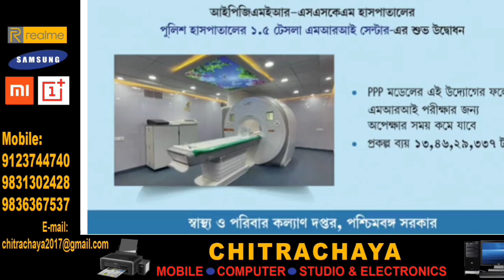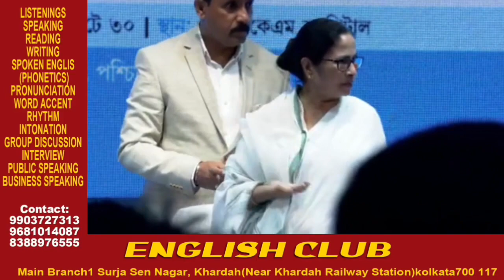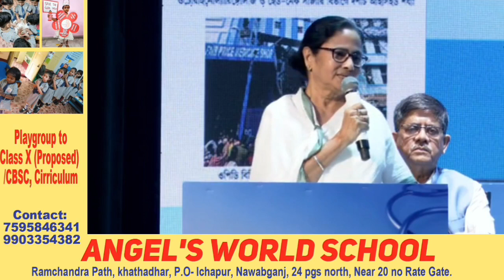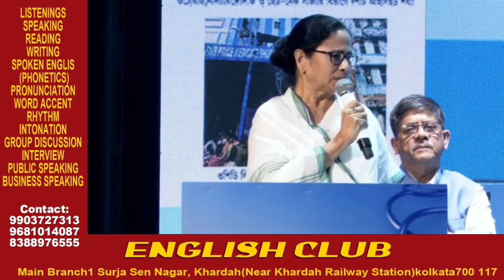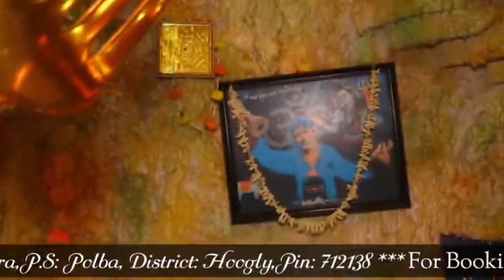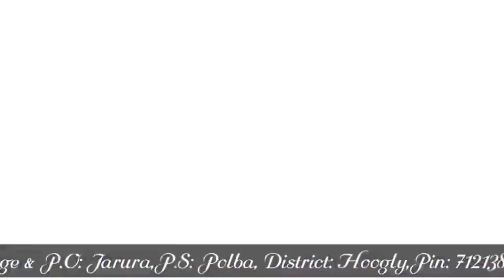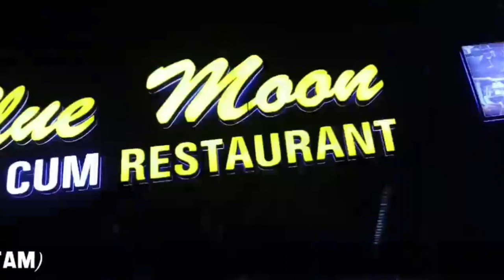Mamata Banerjee: 'কলকাতায় এক লাখ টাকায় ভালো লাইফ এনজয় করতে পারবে', পেপ টক মমতার